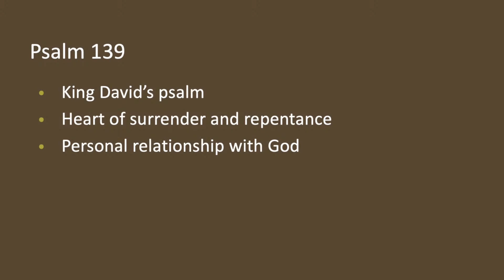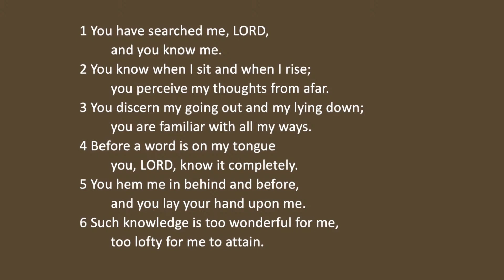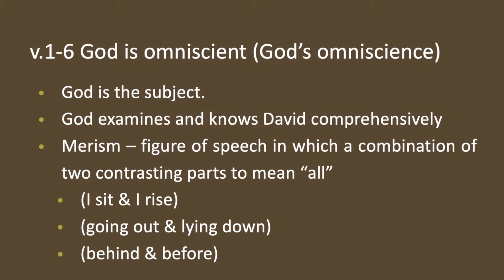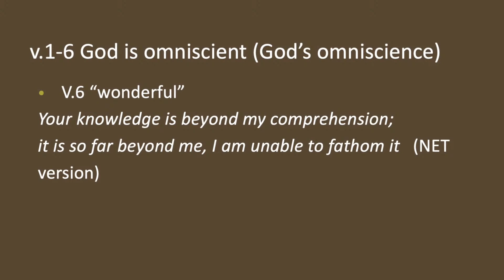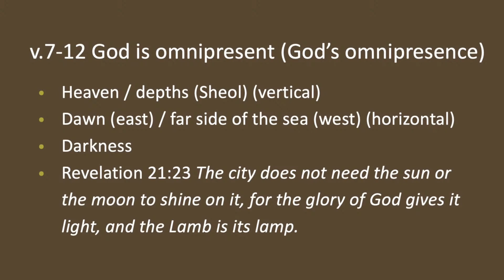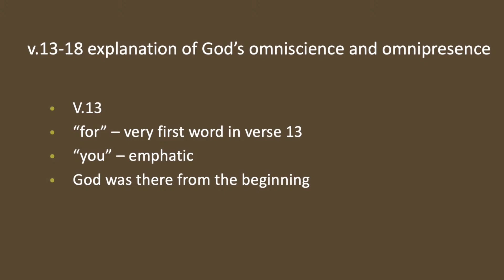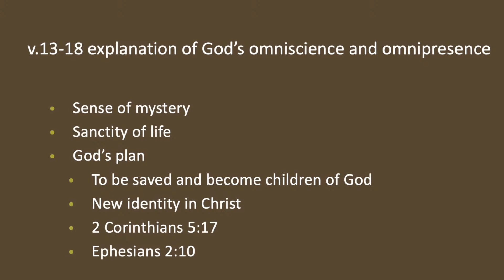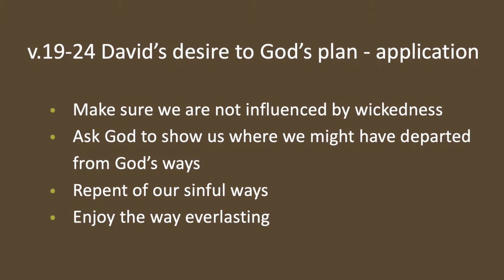JCF SLO English Sunday Service 5/14/2023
*Sermon Slides*